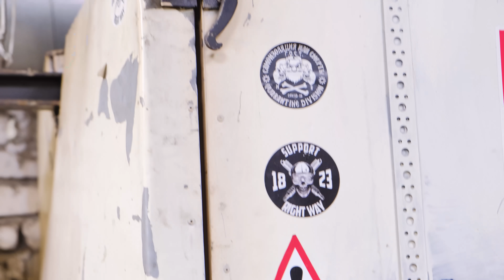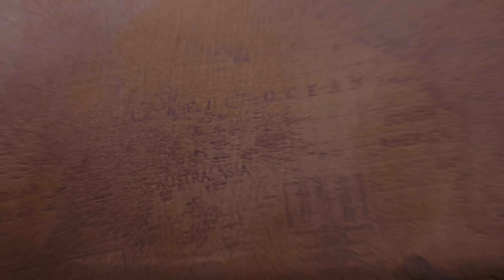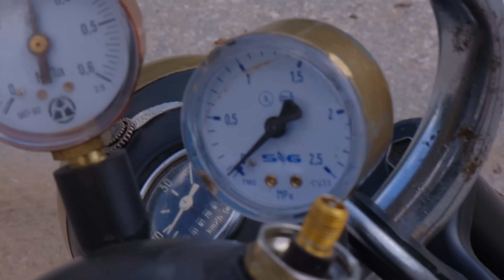Паровой мотоцикл из Тольятти. Чудотехники Лехи Романтика МОТОЗОНА №154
Паровой мотоцикл в истории техники - вещь исключительно редкая. Одно такую машину я для вас нашел